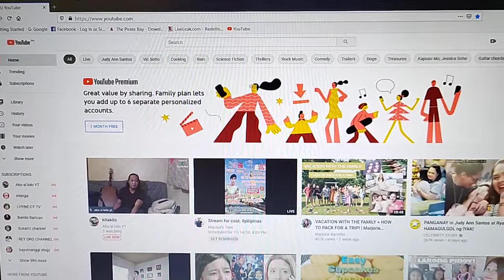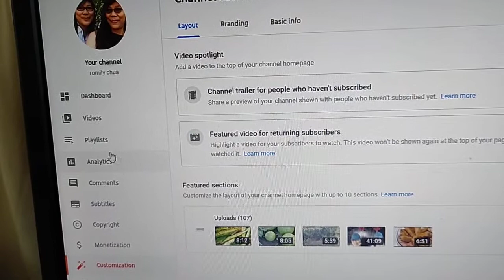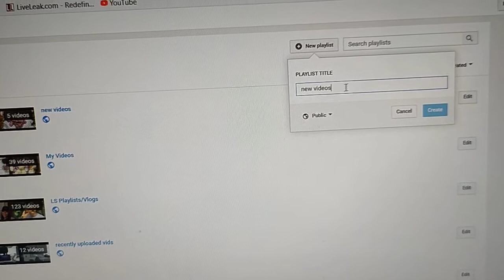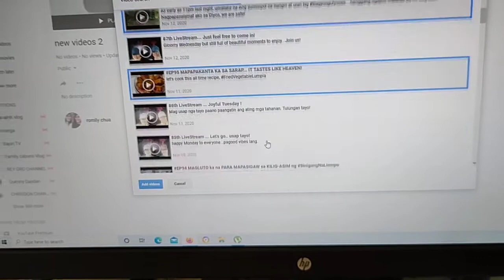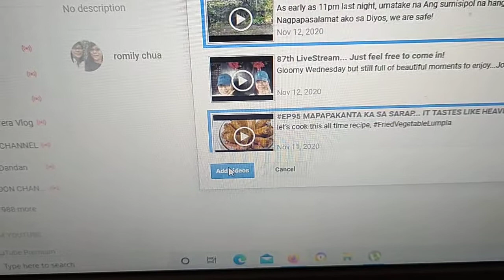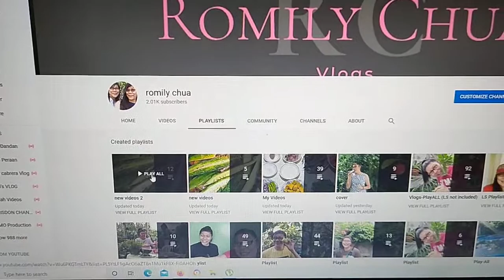Paano Gumawa ng Playlists sa Desktop (Video Tutorial)